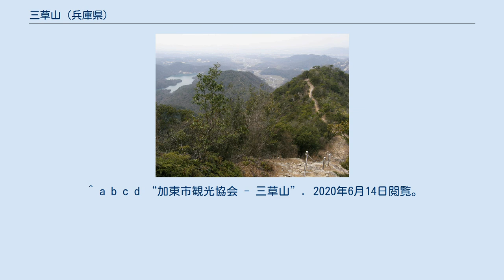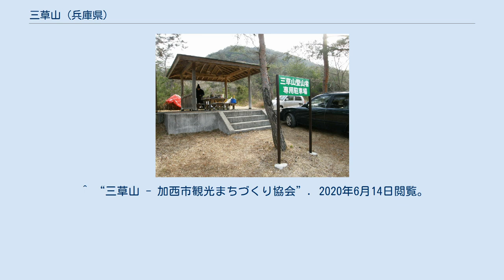三草山 (兵庫県)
三草山（みくさやま）は兵庫県加東市上三草にある標高423.9mの山。
水東条湖県立自然公園内に位置し、源平の戦いである「三草山の戦い」で知られる。
 山口からの三草山登山道と昭和池 標高423.9m。
播磨小富士とも呼ばれる。
1184年、源義経が平資盛を夜半に襲撃した三草山合戦の戦場となった山。
 三草（山口）、畑、鹿野を起点とする3ヶ所の登山道が整備されるが、山頂までは全5ルートあり、最短で登れる畑コースで約45分要。
山頂には京都北野天満宮から勧請した三草山神社が鎮座する。
山頂からは、淡路島、明石海峡大橋、西光寺山、多紀連山などが遠望できるほか、1980年の社町誕生25周年に設置された約1mの銅製の方位盤が設置され、全方位の地理が確認できる。
2019年に入り、この方位盤がずれていると指摘する声があり、市職員ら2人が同年10月に調査をしたところ、2015年に盗難騒ぎがあり山中で発見されたが、復旧工事の際のミスでずれた可能性や寒暖差、風雨の影響で銅板が伸縮した可能性などが指摘された。
 山口登山口（昭和池堤防下） ^ a b c “ひょうごツーリズム協会 - 三草山”. 2020年6月14日閲覧。
 ^ a b c d “加東市観光協会 - 三草山”. 2020年6月14日閲覧。
 ^ “三草山 - 加西市観光まちづくり協会”. 2020年6月14日閲覧。
 ^ a b “三草山山頂の方位盤がずれてる？加東市職員が調査、結果は…”. 神戸新聞NEXT (2019年10月12日). 2020年6月14日閲覧。